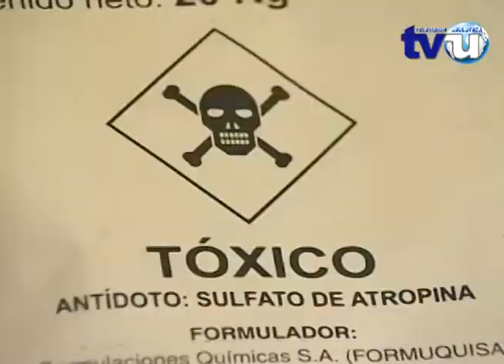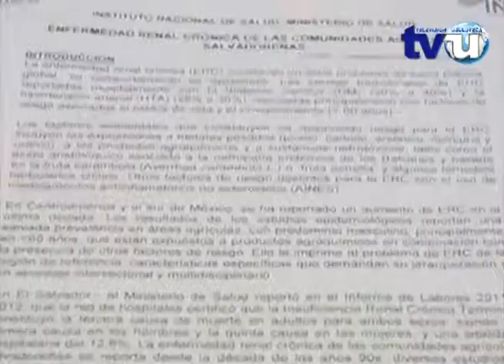Numan Chávez considera errónea la propuesta de ordenanza de David Barahona